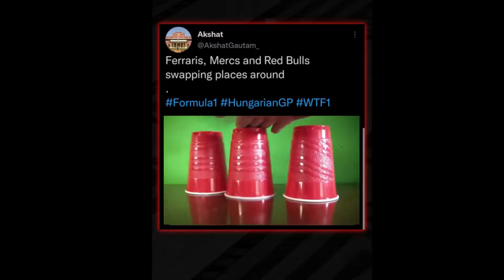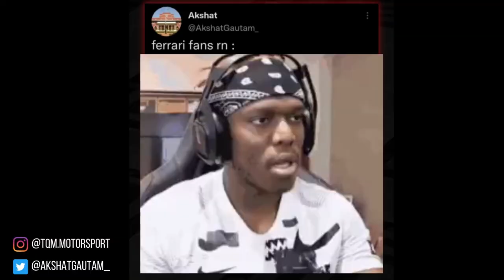LET'S TALK FORMULA 1 | FERRARI DISASTERCLASS, RED BULL RECOVERY & Mercedes Double Podium